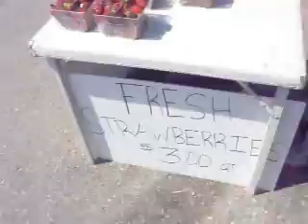Strawberry fields!Picking strawberries big time!!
Picking on strawberry fields that go on forever Alpena Michigan awesome fruit!